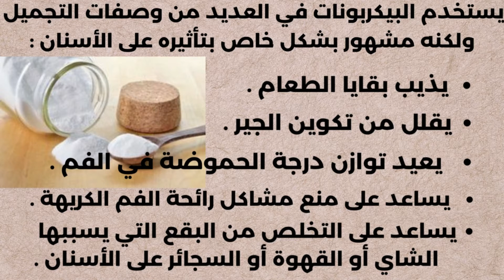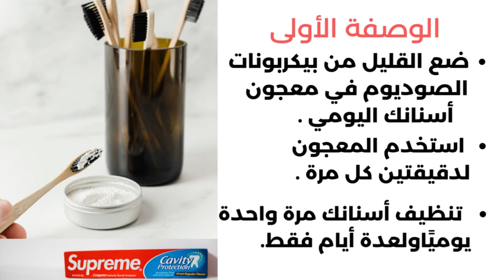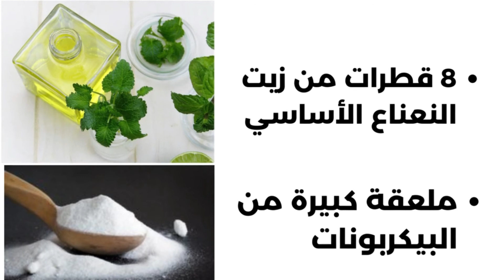بيكربونات الصوديوم: المسحوق السحري الجزء الأول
يبحث العديد من الأشخاص عن أفضل الطرق من أجل تبييض الأسنان ويعدّ أغلبها باهظ التكلفة، لكن ماذا عن استخدام بيكربونات الصوديوم لتبييض الأسنان؟
يمتلك بيكربونات الصوديوم ملمس ملحي وطعم قاعدي بعض الشيء، حيث يساعد الوسط القاعدي لبيكربونات الصوديوم في التخلص من تصبغات الأسنان الناتجة من استهلاك الأطعمة والمشروبات المختلفة، التدخين،   وعوامل الاحتكاك